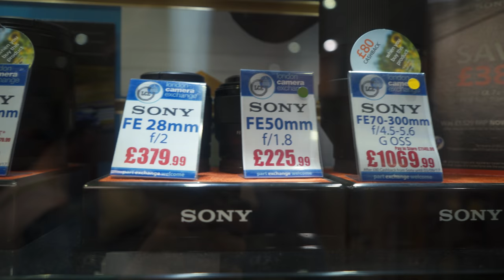NEARLY SPENDING £300?!?!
Just another day out.